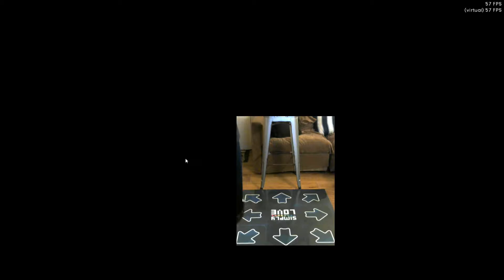Good Intentions (25 Custom) 91.40 - Rhythm Horizon Beta pad play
chart: "Braeden your horizon" by Braeden
song by: MegaSphere